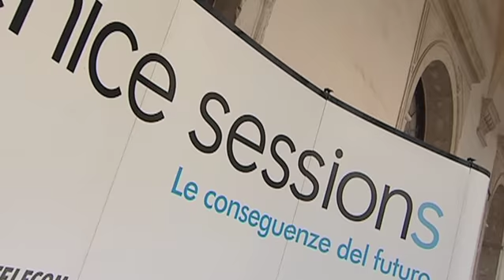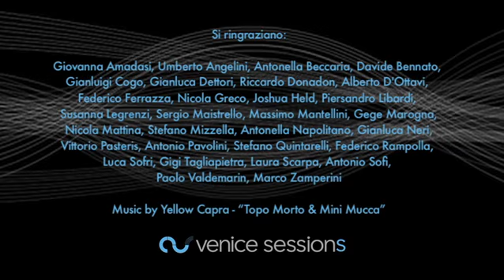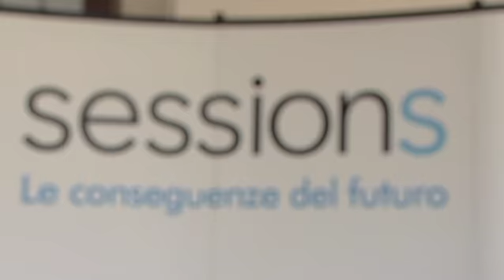Scompariranno prima i libri o i giornali?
Venice Sessions IV: il futuro dei media nell'era digitale.
Novembre 2009.
Regia e Post-produzione di Andrea Boretti.